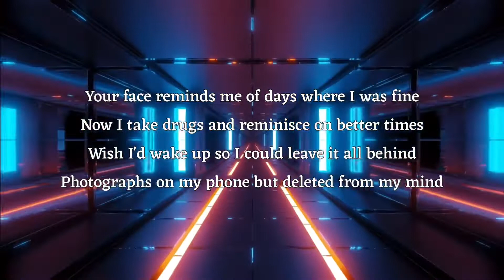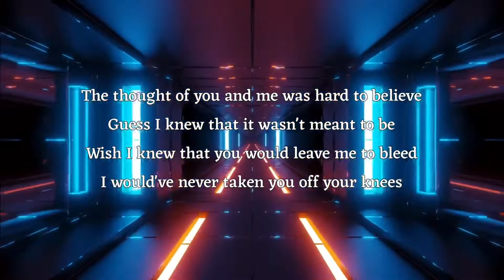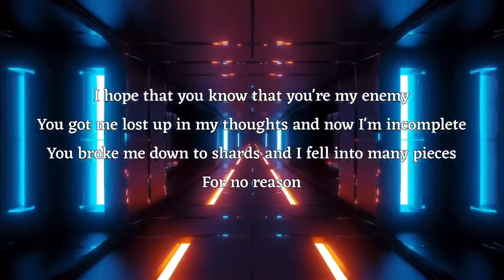RudyWade - Recognize (Visualizer Lyrics Video)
Hope y’all enjoyed the lyrics vid